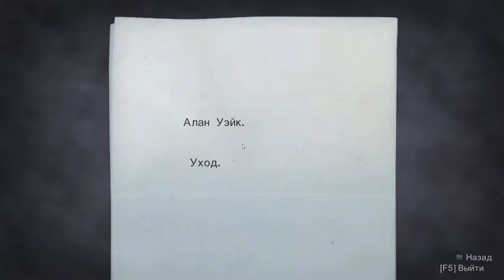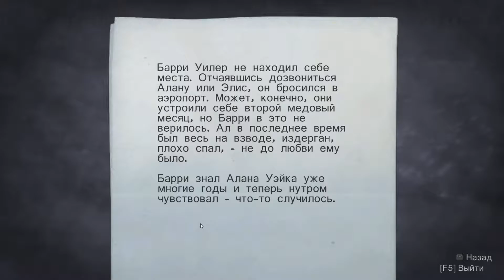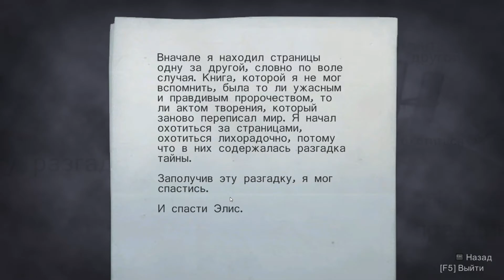Alan Wake прохождение #2, Исчезновение Элис, Добраться до бензоколонки